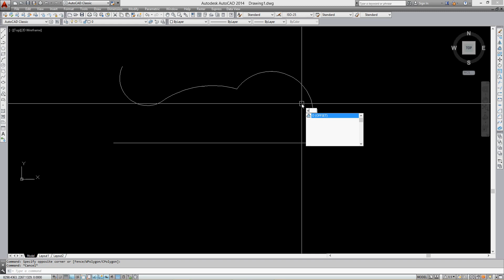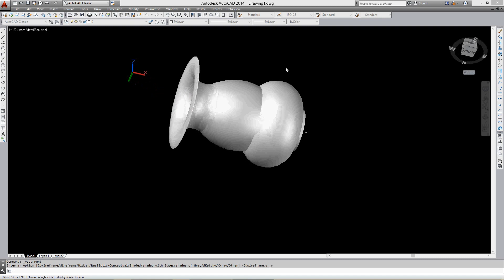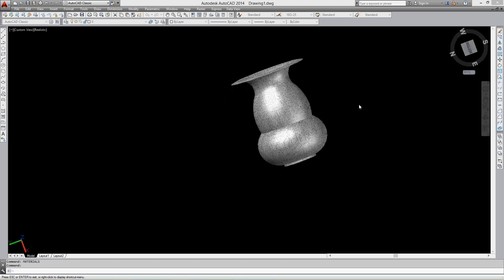3D Autocad Vase Drawing